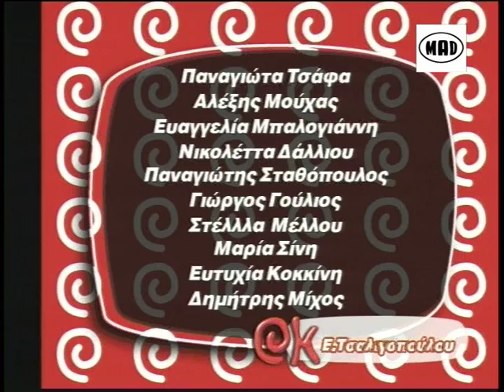Η Ελένη Τσαλιγοπούλου στο OK το 1999! (Mad Vintage)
Η Ελένη Τσαλιγοπούλου παρουσιάζει το άλμπουμ της "Αλλάζει κάθε που βραδιάζει" στην εκπομπή ΟΚ με τον Θέμη Γεωργαντά το 1999!

Mad TV Vintage! Μπες στο playlist και δες όλο το υλικό από το αρχείο του Mad!